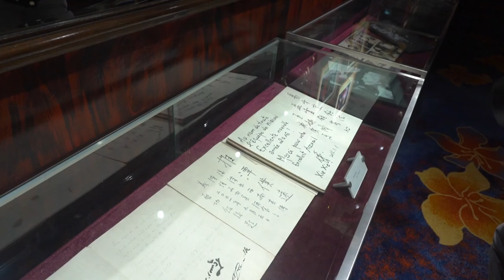北京马克西姆 | 全国四大西餐北京代表，和现在的社会餐厅比，还有竞争力吗？【真探唐仁杰】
这些东西很多年没见有人做过了，了解后还是有些惋惜的
欢迎来到「真探唐仁杰」！
80后北京人，学的川菜，干的粤菜。